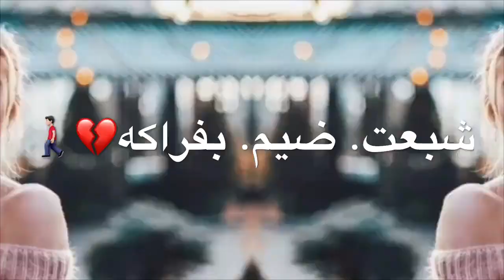نور الزين ربع ربع بالكلمات تصميم خرافي 😍 حصريا 2019